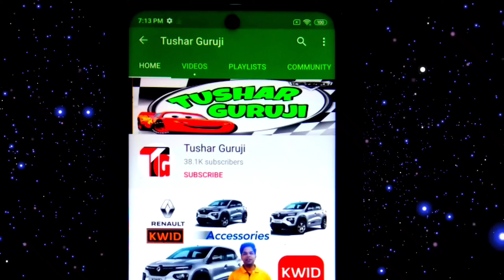2020 Hyundai i20 Sony Woofer installation | 1800w Sony NW12002 | xpiod Sound test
2020 Hyundai i20 Sony Woofer installation | i20 Sony Amp | Sound test

1. Mahindra Bolero LED Bumper Grill

2. Bolero Armrest Video :-

3. B6 Bolero Floor Lamination :-

4. B6 Bolero Chrome Kit :-

5. Bolero Power Window Installation:-

6. Bolero Alloy Wheels

7. Bolero Central Locking Systems

8. Bolero Di Turbo Full Accessories

9. Bolero Touch Android System

10 Bolero pioneer Speakers